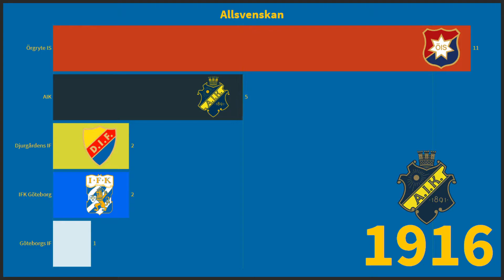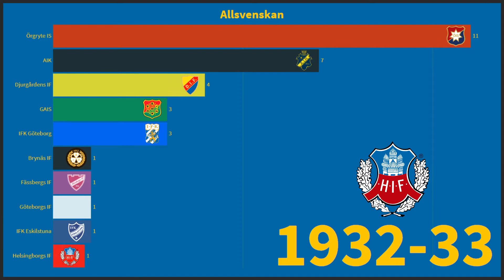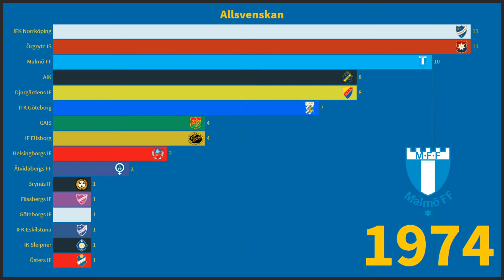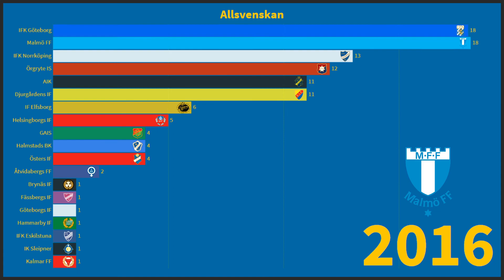🇸🇪 Allsvenskan Winners I 1896 - 2019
All the winners of the Swedish Allsvenskan between 1896 and 2019.

Malmö FF
IFK Göteborg
IFK Norrköping
AIK
Djurgårdens IF
Örgryte IS
IF Elfsborg
Helsingborgs IF
GAIS
Östers IF
Halmstads BK
Åtvidabergs FF
IK Sleipner
Hammarby IF
IFK Eskilstuna
Kalmar FF
Göteborgs IF
Fässbergs IF
Brynäs IF